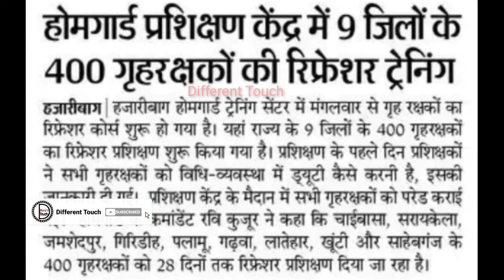HomeGuard जवानों की Training , Hazaribag के 9 जिलों की ट्रेनिंग शुरू, Salary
होमगार्ड प्रशिक्षण केंद्र में 9 जिलों के 400 गृहरक्षकों की रिफ्रेशर ट्रेनिंग

हजारीबाग | हजारीबाग होमगार्ड ट्रेनिंग सेंटर में मंगलवार से गृह रक्षकों का रिफ्रेशर कोर्स शुरू हो गया है। यहां राज्य के 9 जिलों के 400 गृहरक्षकों का रिफ्रेशर प्रशिक्षण शुरू किया गया है। प्रशिक्षण के पहले दिन प्रशिक्षकों ने सभी गृहरक्षकों को विधि-व्यवस्था में ड्यूटी कैसे करनी है, इसकी जानकारी दी गई। प्रशिक्षण केंद्र के मैदान में सभी गृहरक्षकों को परेड कराई गई। होमगार्ड के कमांडेंट रवि कुजूर ने कहा कि चाईबासा, सरायकेला, जमशेदपुर, गिरिडीह, पलामू, गढ़वा, लातेहार, खूंटी और साहेबगंज के 400 गृहरक्षकों को 28 दिनों तक रिफ्रेशर प्रशिक्षण दिया जा रहा है।